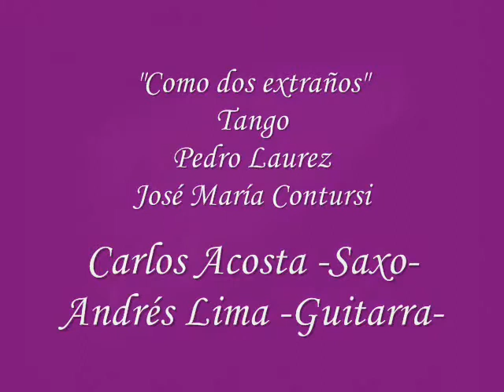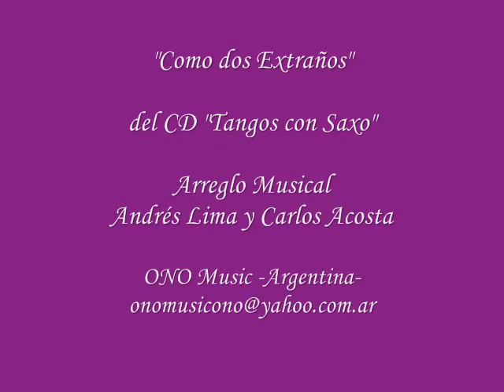"Como dos extraños" -Tango- CD Tangos con Saxo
"Como dos extraños" -Tango- de José MAría Contursi y Pedro Laurenz.

Tangos con arreglos Jazzisticos, interpretados en Saxo por Carlos Acosta, integrante de las famosas agrupaciones The Georgeans y Swing 39; y el Guitarrista Andrés Lima con Músicos amigos.

Andrés Lima, quien realizara los arreglos junto a Carlos Acosta (h) y la Producción Artística, brinda un repertorio maravilloso con exquisitas interpretaciones y arreglos magistrales. "El día que me quieras", "El Porteñito", "Nostalgias", "Flor de Lino", "El Choclo", "Como dos extraños", "Silbando", "El esquinazo", "Pequeña", "Por eso...insisto" y "Rubias de New York".

Participan Carlos Acosta en Saxos y Clarinete, Andrés Lima en Guitarra, Carlos Acosta (h) Clarinete, Mariano Tito (h) Contrabajo eléctrico, Ricardo Nolé (h) Piano, Patricio Villarejo (Cello), Hugo Sanz (Contrabajo acústico), Quique Calabrese (Redoblante), Conrado López (Guit. Rítmica), Cacilia Escudero (Fl. Trav.) y Rolo Cortínez (Banjo).